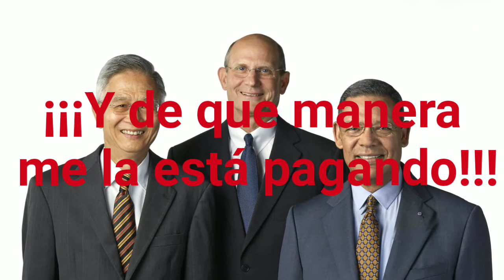¡¡¡¡NO, NO, OCULTABAN!!!!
El gran Marrullero